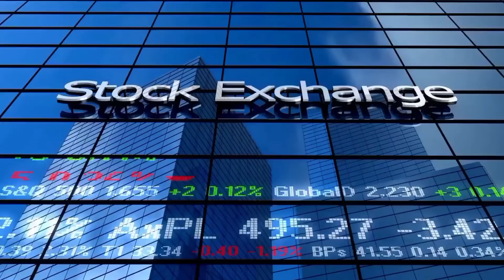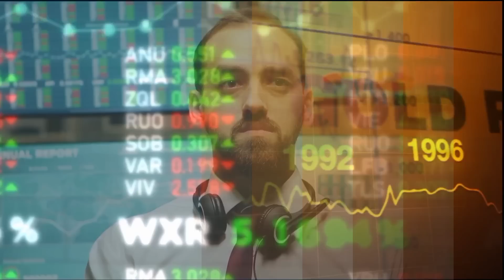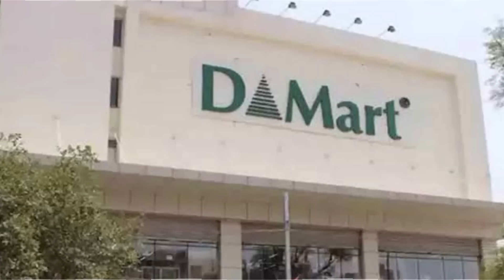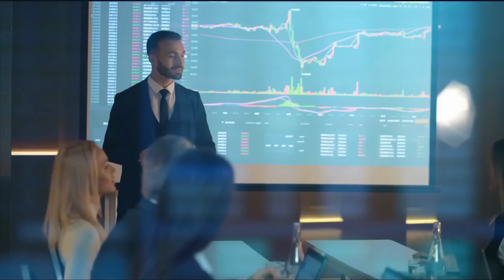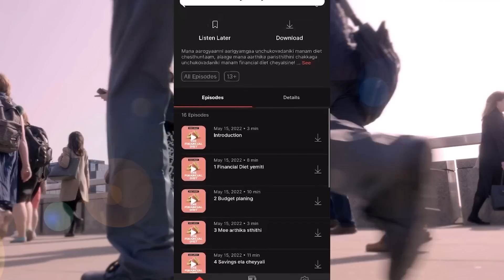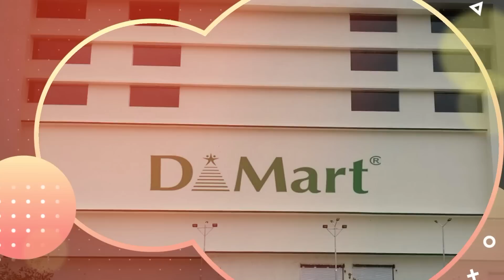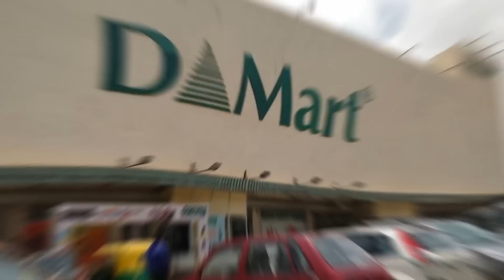How Radhakishan Damani Made D-MART a Huge Success? | Info Geeks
Get Prathi intlo kukuFM